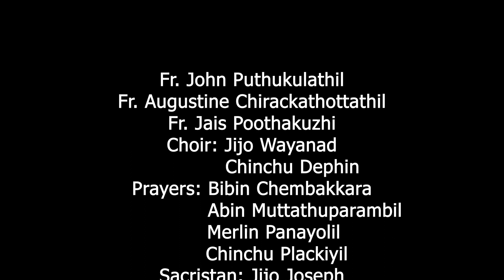ATHMAJWALA2020|DAY 9| PREPARATION FOR THE FEAST OF PENTACOST|പെന്തക്കുസ്താ ജഗരണ പ്രാർത്ഥന|30.05.2020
ATHMAJWALA 2020
PREPARATION FOR THE FEAST OF PENTACOST

DAY 9
പെന്തക്കുസ്താ ജഗരണ പ്രാർത്ഥന

A JOINT PRAYER SERVICE BY KCYM DIOCESAN TEAM &
KCYM PADICHIRA UNIT

FACILITATOR: Fr. Jais Poothakuzhi
Choir: Jijo Wayanad & Chinchu Dephin Plakkiyil
Sacristan: Jijo Joseph
Camera & Editing : Jagan Jijo Thenamkalayil
Altar Arrangements: Rev. Sr. Janty Maria CMC & Rev. Sr. Shiji Maria CMC

Introduction: Rev. Fr. Augustin Chirackathottathil, Director KCYM, Diocese of Mananthavady
Vachana Sadesham:  Fr. Jais Poothakuzhi, Vicar, St. Sebastian's Church Padichira
Adoration: Rev. Fr. John Puthukkulathil

Introductory Music from the Album, Enne Thedi Vanna Eesho
Produced by Mr. Joshy Varghese Thuruthel & Mrs. Sily Joshy
Lyrics: Litty Jose Vendermyalil
Voice: Wilson Piravom
Orchestration Jacob Koratti